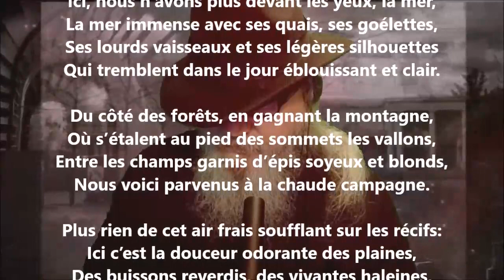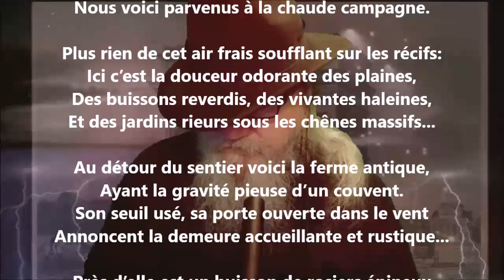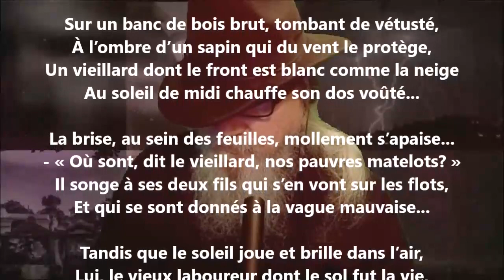La ferme - Blanche Lamontagne lu par Yvon Jean